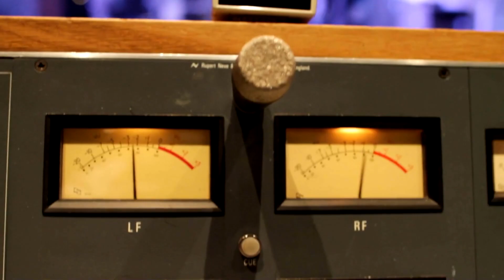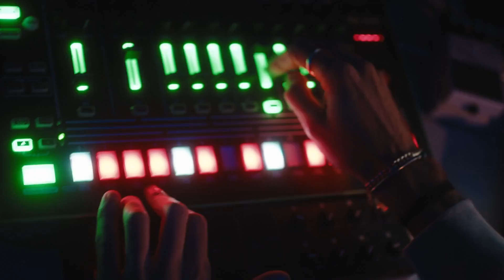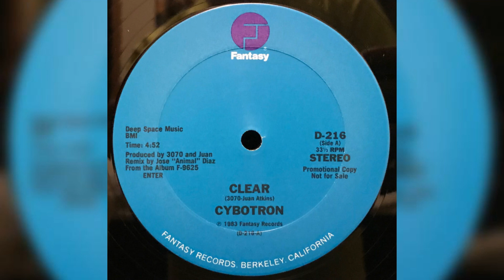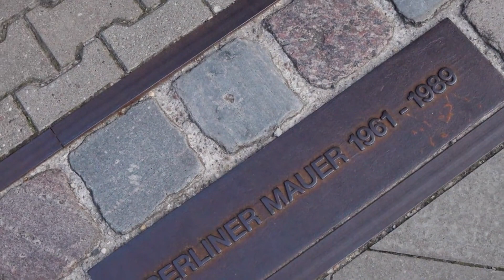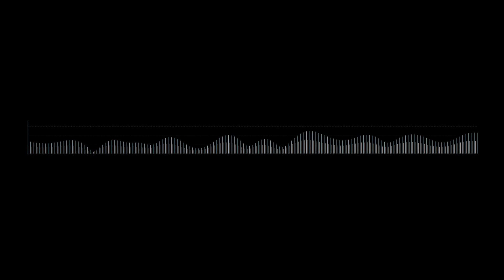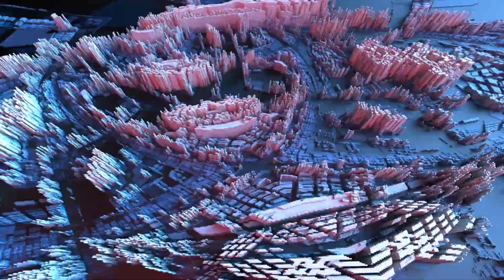Techno Titans: The Pioneers of Techno Music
Description:

Dive into the electrifying world of techno music with The Backstage Vault! 🎵✨ From the rhythmic heartbeats of Detroit's industrial landscape to the global phenomenon it is today, "Techno Titans: The Pioneers of Techno Music" takes you on a thrilling journey through the origins, evolution, and cultural impact of techno music.

🚀 Episode Highlights:

The Birth of Techno: Discover how Detroit's socio-economic backdrop and the visionary Belleville Three laid the foundational beats of this groundbreaking genre.
Global Beat: Follow techno's expansion across continents, from the underground clubs of Berlin to the massive festivals that celebrate its pulse today.
Evolution and Subgenres: Explore the rich tapestry of techno's evolution, from minimal to hardcore, and see how it continues to morph and resonate with new audiences.
Modern Techno Titans: Meet the contemporary artists like Amelie Lens, Charlotte de Witte, and Carl Cox, who are pushing the boundaries and ensuring techno's vibrant future.
Cultural Impact: See how techno transcended music to influence fashion, art, and nightlife, shaping the underground scene and beyond.
Why Watch?
Whether you're a die-hard techno fan or a curious newcomer, this video offers a deep dive into the beats, stories, and legends that have made techno a lasting musical movement. With engaging storytelling, rare insights, and a spotlight on both pioneers and new wave artists, The Backstage Vault brings you a not-to-be-missed episode that celebrates the spirit of techno music.